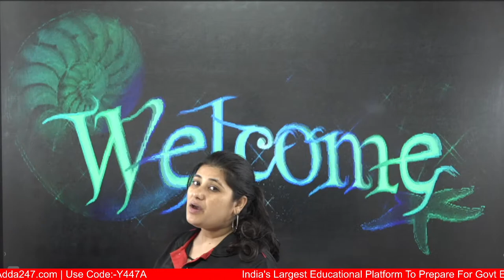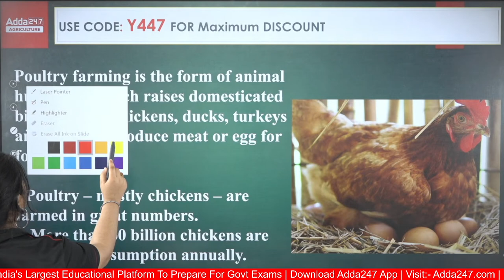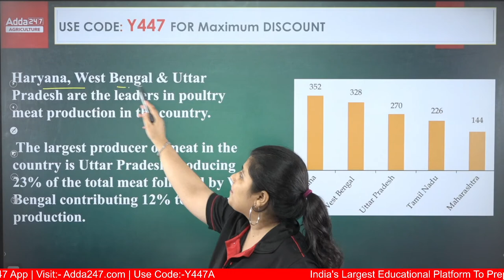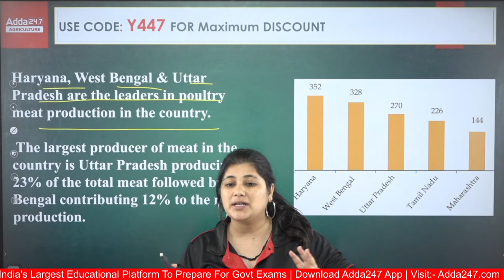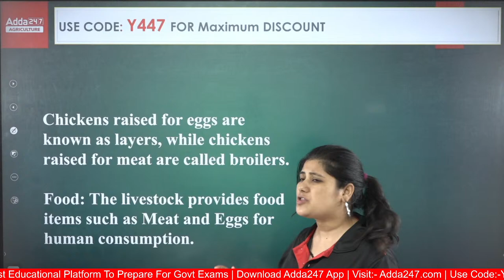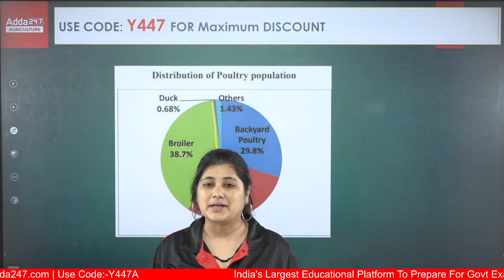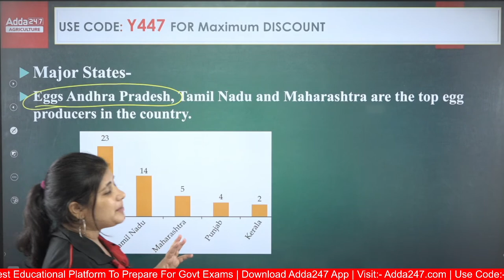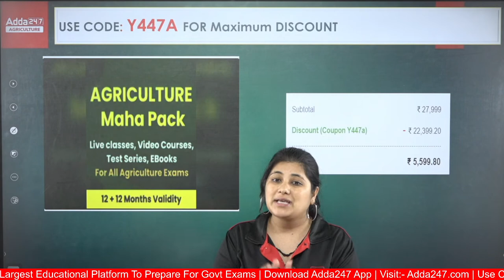NABARD Grade A ARD 2022 | Poultry Industry in India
NABARD Grade A ARD 2022 | Poultry Industry in India | NABARD Grade A Syllabus and Exam Pattern 2022 | NABARD Grade A ARD Previous Year Questions

NABARD Grade-A 2022 | Agriculture |Complete Foundation Batch | Live Classes By Adda247

9.00 AM  - Current Affairs | Agri Current Affairs

10.00 AM - IBPS AFO I IFFCO AGT | NABARD | FCI
11.00 AM - IBPS AFO I IFFCO AGT | NABARD | FCI

12.00 PM - FSSAI CBT 2 | New Pattern | Food Science | Food Preservation | Food Microbiology

01.00 PM - FCI AG III Technical | Agriculture | Botany | Chemistry | Physics | Chemistry

3PM  | NABARD  Grade-A 2022 |  Decision  MAKING
3:30 PM | NABARD Grade-A 2022 | ENGLISH
4PM | NABARD Grade-A 2022 A | MATHS
4:30PM | NABARD Grade-A 2022 A | REASONING
5PM | | NABARD Grade-A 2022 | AGRICULTURE ARD
5:30PM | | NABARD Grade-A 2022 | GENERAL AWARENESS  |
6:00PM |  NABARD Grade-A 2022 | ESI
6:30 pm | NABARD Grade-A 2022 | GENRIC
7:00 pm | NABARD Grade-A 2022 | COMPUTER